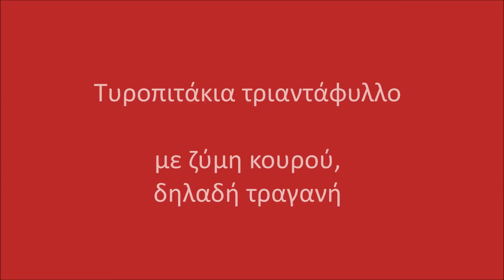Τυροπιτάκια τριανταφυλλάκια - με ζύμη κουρού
Με μια τραγανή ζύμη έκανα perde pilav (perde είναι η κουρτίνα στα τούρκικα) και με ό,τι περίσσεψε έκανα μικρά τυροπιτάκια, μπουκιές, ιδανικά για να φέρουν χαμόγελα σε όσους αγαπάτε!
Υλικά ζύμης: 1αυγό, 125γρ βούτυρο, 2 κουταλιές λάδι απαλό, 5κουταλιές σούπας γιαούρτι, αλάτι, 5γρ baking powder, 2 φλυτζάνια αλεύρι. Ανακατέψτε, αφήστε να ξεκουραστεί, ανοίξτε φύλλο. Ψήνω στους 200 βαθμούς μέχρι να ροδίσουν.